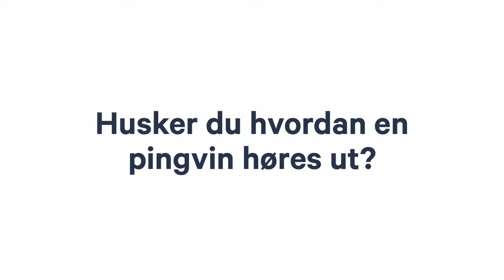Hvordan høres lyden av en pingvin ut? 🎤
Vi tok en tur på gaten og spurte folk hva de visste om dyrene på Akvariet i Bergen.

Akvariet i Bergen er Norges største akvarium og en av Bergens største turistattraksjoner. Vi lager gode opplevelser og minner for livet til både store og små.